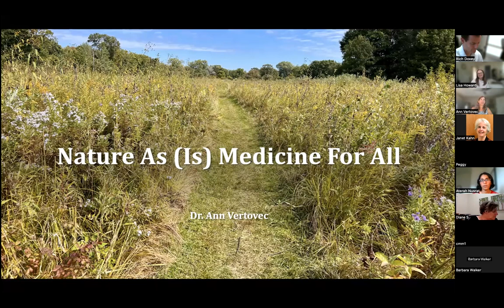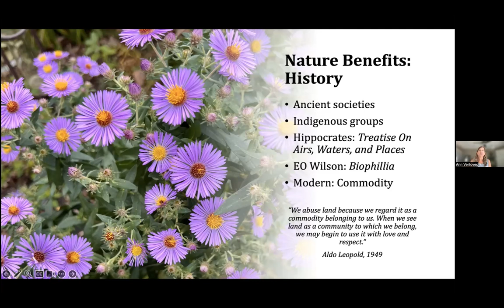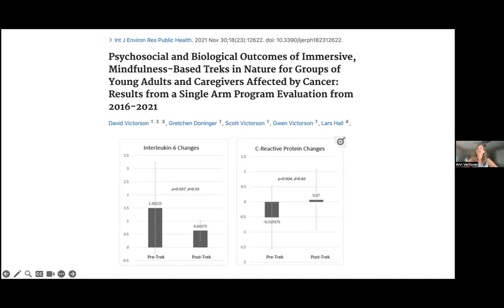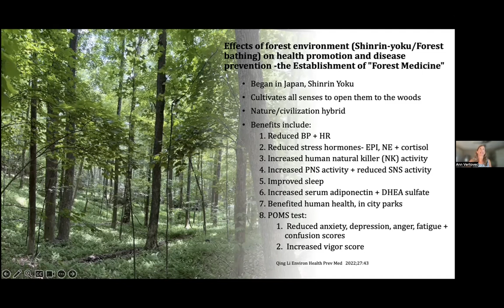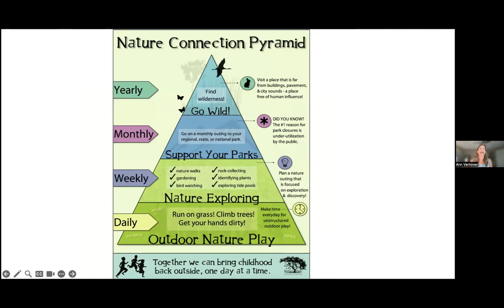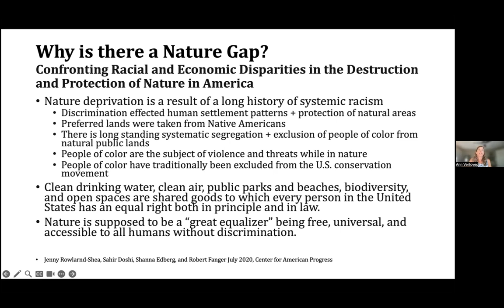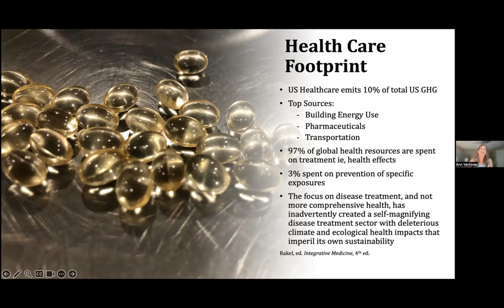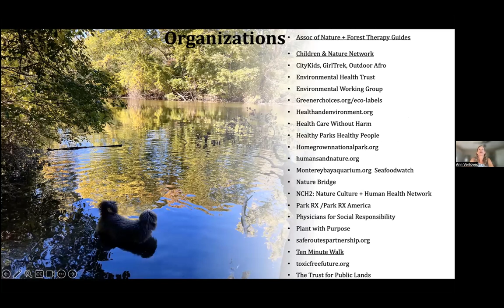Exploring Planetary Health: A Lecture by Dr. Ann Vertovec at Osher Center, Northwestern University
🌍 Join us in exploring the critical intersection of Planetary Health and human well-being with Dr. Ann Vertovec, an Emergency Physician turned Planetary Health advocate. In this thought-provoking lecture for the Osher Center for Integrative Health, Northwestern University, Dr. Vertovec sheds light on the profound connection between the health of our planet and the health of humanity.

👩‍⚕️ Dr. Ann Vertovec, with her background in Emergency Medicine, brings a unique perspective to the urgent need for a holistic approach to healthcare that encompasses environmental considerations. Discover how planetary health influences our individual and collective well-being, and how our actions, in turn, impact the health of the world around us.

🔍 Topics covered include the global impact of climate change, biodiversity loss, and environmental degradation on human health. Dr. Vertovec explores the reciprocal relationship between a healthy planet and the promotion of human health, emphasizing the importance of sustainable practices for a thriving future.

🎉 Thank you for being a part of our community! Here's to a year of growth, learning, and advocacy for a healthier planet and humanity! 🎉